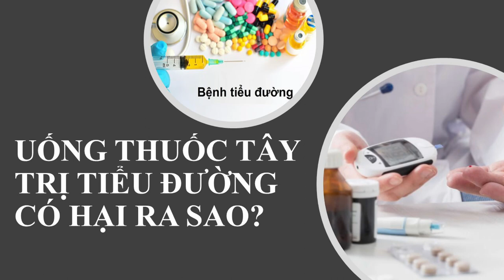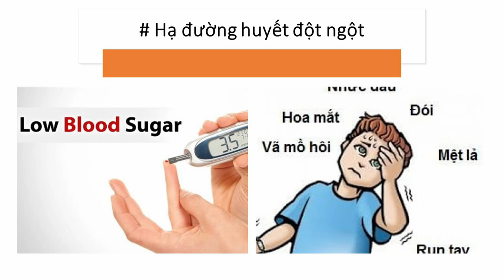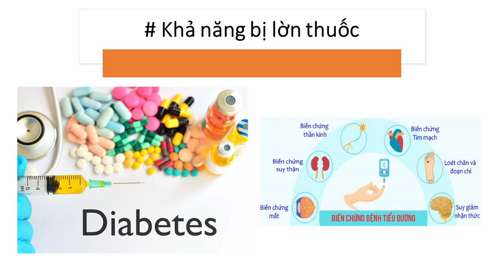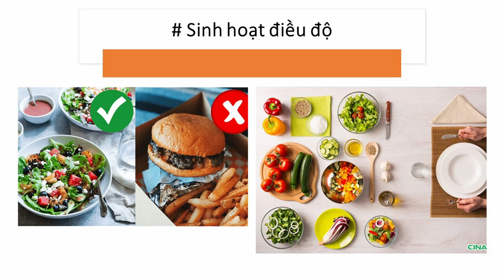Tây Y Giáo | Tác Hại của Thuốc Trị Tiểu Đường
Video cùng chủ đề:
Thực Dưỡng | Gạo Lứt Là Khắc Tinh Của Tiểu Đường | Các Bài Báo Về Thực Dưỡng
Tổng Hợp Ngày Ăn Một Bữa Của HT Thích Thông Lạc | Chữa Tiểu Đường | Giới Luật Không Ăn Quá Ngọ
Thực Dưỡng I Chữa Tiểu Đường Theo Dưỡng Sinh I Trợ Phương Cho Số 7 I Sổ Tay Dưỡng Sinh Ohsawa
Thực Dưỡng | Bệnh Tiểu Đường Là Do Ăn Quá Nhiều | Bớt Ăn Là Bớt Bệnh | Sách Ăn Ít Để Khỏe
Thực Dưỡng | Trợ Phương Số 7 | Hệ Nội Tiết | Rối Loạn Chức Năng Tuyến Giáp | Đái Tháo Đường